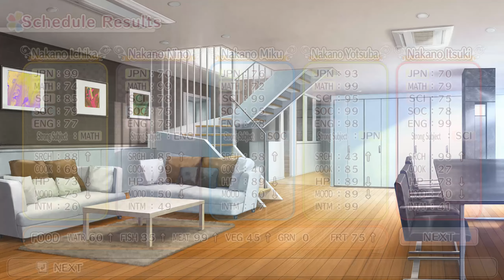The quintessential quintuplets Memories of a quintessential summer -Yotsuba All normal & good ending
About game:

The quintessential quintuplets Memories of a quintessential summer.
It's summer vacation! Futaro and his younger sister Raih have been invited to the quintuplets' private island.
But a sudden storm turns what was supposed to be a three-day, two-night vacation into two weeks of survival!
What fate awaits in this edge-of-your-seat island adventure with the quintuplets?

Timestamp: